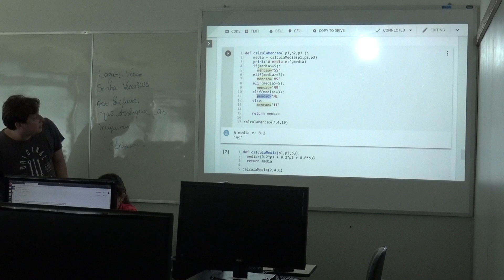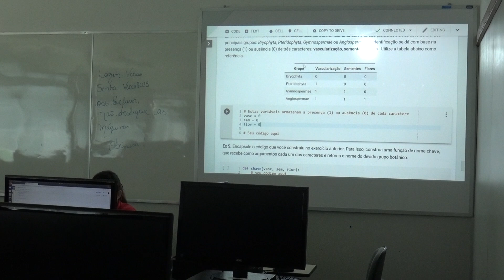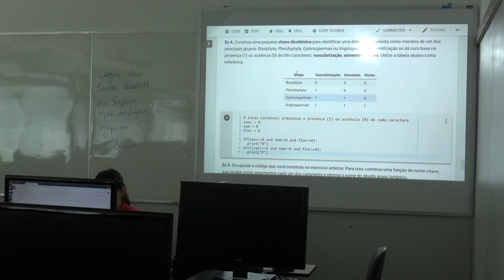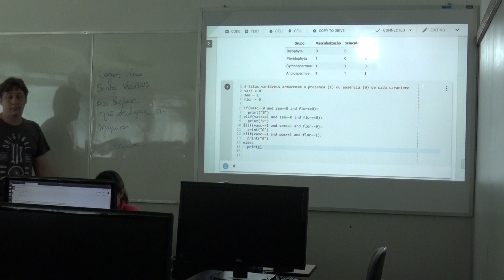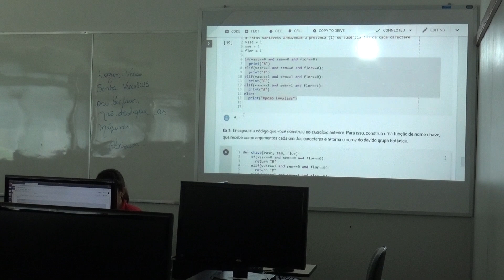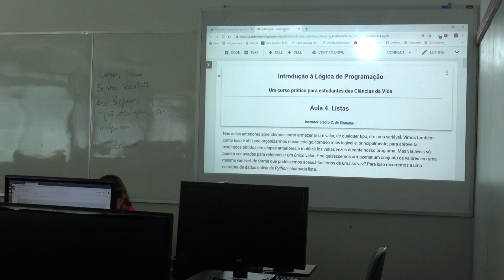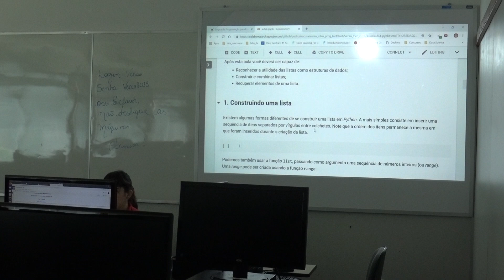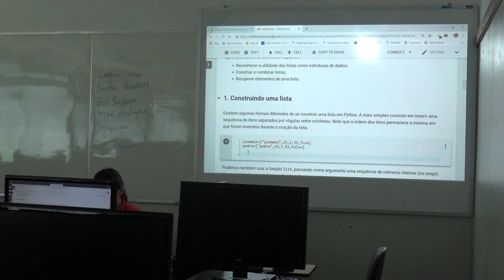MCA-03.Programação de Computadores para Estudantes das Ciências da Vida - 02/08